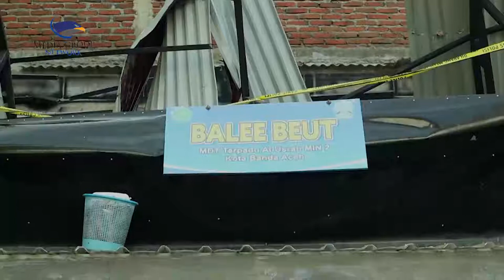12 Siswa Terluka Akibat Atap Sekolah di Banda Aceh Ambruk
Beton atap bangunan sekolah Madrasah Ibtidaiyah Negeri 2 Banda Aceh, roboh. Akibatnya, 12 siswa serta guru mengalami luka-luka.

Robohnya bagian bangunan sekolah Madrasah Ibtidaiyah Negeri 2 Banda Aceh yang tengah dalam proses bangunan terjadi pada Kamis (11/8/2022) sore. Setidaknya 12 siswa dan seorang guru dilaporkan luka-luka. Tiga orang siswa diketahui mengalami luka parah, dan saat ini menjalani perawatan di rumah sakit.

Saat peristiwa terjadi, siswa tengah belajar di ruangan yang berada tepat di bangunan yang roboh tersebut. Usai kejadian, orang tua siswa langsung menjemput anaknya dari sekolah.